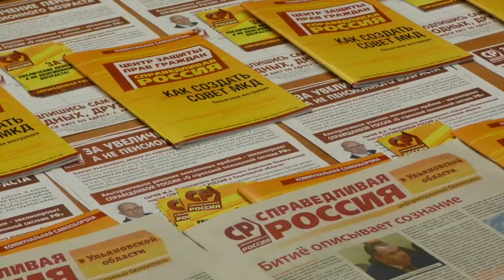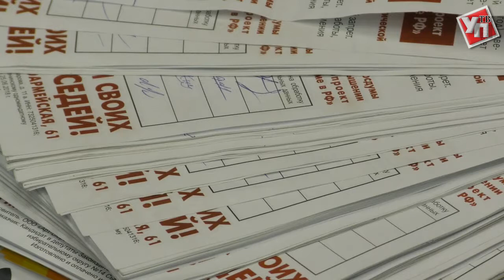Региональные активисты «Справедливой России» выступили против повышения пенсионного возраста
Президиум центрального совета партии  разработал альтернативные меры по реформированию действующей пенсионной системы.